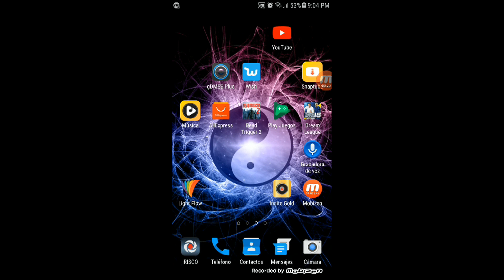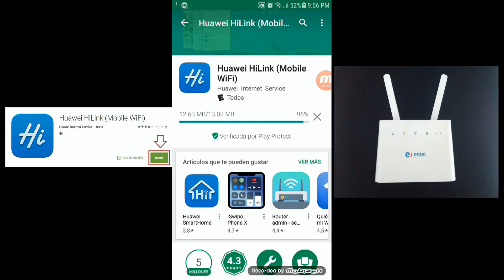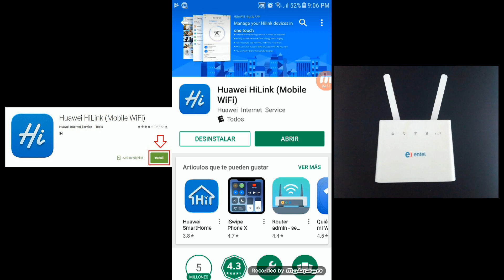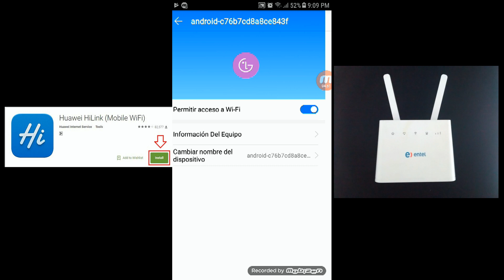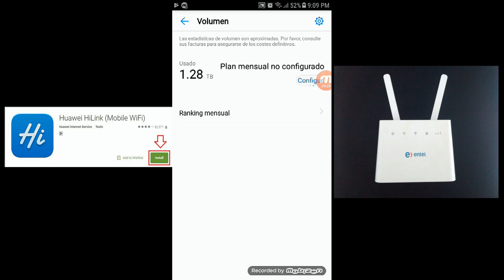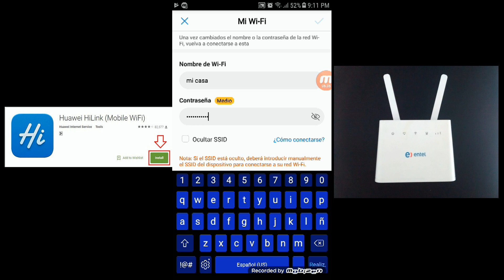tutorial de como usar la aplicación del router entel huawei b310s huawei hilink 2018